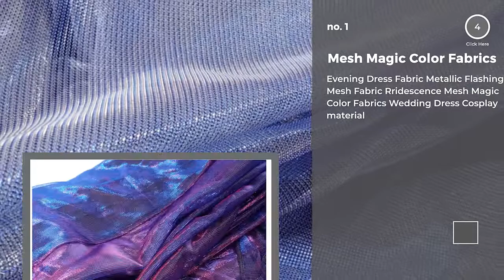Metallic Fabric -Top 10 Latest Collection 2019 (NEW)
Description:
Metallic Fabric - Collection 2019 represents the most popular top 10 different types of Metallic Fabric. These Metallic Fabrics are a new and latest collection which is more comfortable.

We have analyzed a number of items and thousands of Digital Alarm Clock and just selected the best 10 items for you. Get a concept of the each Spandex Fabric from the following information-

NAME & SPECIFICATIONS:
0:21 #1: Evening Dress Fabric Metallic Flashing Mesh Fabric Rridescence Mesh Magic Color Fabrics Wedding Dress Cosplay material

0:35 #2: Fluorescent Fabric Laser Stretch Knit Colorful Shiny Fabric Stage Wedding Decor Tissue For Sewing fabric for dolls 150cm*50cm

0:50 #3: shimmer fabric metallic polyester party decoration shiny fabric 1M/lot

1:05 #4: 40*50cm Sequin Fabric Shiny 3mm Encrypted Sequin Gold Silver Sparkly Fabric For Clothes/Part Cushion Party Events Table Decor

1:20 #5: U1Roll New 100meters Wonder Web Iron On Hemming Tape Double faced adhesive fabric Roll Clothes Sewing Turn up Hem DIY craft

1:33 #6  Rose gold/navy blue/Red/Pink/Black 4FT(125cm)width sequin fabric material by 5 yard for dress/shoes/wedding/party-C0813

1:46 #7: Jelly roll 100% cotton fabric strips gold yellow theme 5cmx100cm 7pcs/lot tildas quilting patchwork sewing Handmade Telas

2:02 #8 130x50cm DIY 3mm Paillette Sequin Fabric Sparkly Gold Silver Glitter Fabric for Clothes Stage Party Wedding Home Decor

2:15 #9: 100% Cotton Fabric Flowers Pre-cut Fat Quarter Telas Tissu Tulle Tecido Telas Patchwork Algodon Dress Material Tissus Au Metre

2:33 #10: 10meters/lot Soft Tulle Gauze Mosquito Net Gauze Fabric Solid Color Curtain Mesh Ground Tulle Roll For Wedding Decoration D631

SMART TOOLS AUTOMATION - We always try our best to provide the best products to you. We spend huge time and energy to find out the top devices so that these smart devices can make your life more easy, comfortable and smarter ever.

SMART TOOLS MAKE EASY LIFE ===